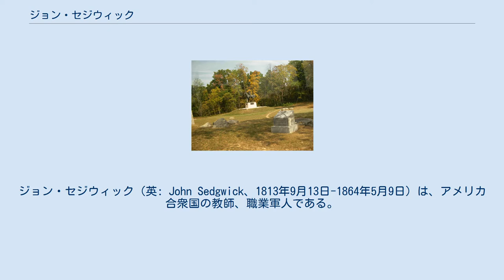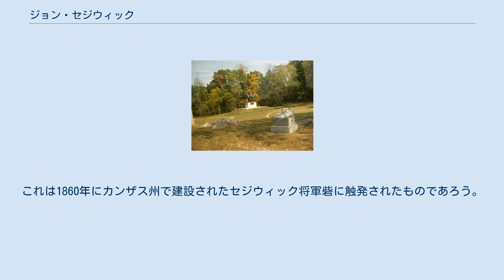ジョン・セジウィック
ジョン・セジウィック（英: John Sedgwick、1813年9月13日-1864年5月9日）は、アメリカ合衆国の教師、職業軍人である。
南北戦争では北軍の将軍だった。
スポットシルバニア・コートハウスの戦いで戦死した時のことはしばしば良く知られた皮肉の話と考えられている。
 セジウィックはコネチカット州のリッチフィールドヒルズ、コーンウォールの町で生まれた。
その名前は祖父でジョージ・ワシントンに仕えたアメリカ独立戦争の将軍ジョン・セジウィック（セオドア・セジウィックの兄弟）に因んで名付けられた。
セジウィックは2年間教師を務めた後で、陸軍士官学校に入り、1837年に50人の同期士官候補生のうち24番目の成績で卒業し、アメリカ砲兵隊の少尉に任官された。
セミノール戦争に従軍し、米墨戦争では2度名誉昇進を果たし、コントレラスの戦いとチュルブスコの戦いで大尉、チャパルテペクの戦いで少佐となった。
メキシコから帰還すると騎兵隊に転属となり、カンザス州で勤務し、ユタ戦争とインディアン戦争で戦った。
 1860年の夏と秋に、現在はコロラド州のプラット川沿岸に新しい砦を建設する遠征隊を率いた。
補給物資がカンザス州の一番近い砦から荷馬車隊で運ばれてくるはずのものが来ないという状況で大変辛い思いをしたが、何とか寒い季節が到来する前に快適な兵舎を建てることができた。
これらの建物は大部分石で作られ、屋ねや戸には木材を使っていた。
この基地の遠隔性を現在理解するのは難しいが、当時ミシシッピ川の西には鉄道がなく、セントルイスやカンザスシティとの交信は川舟を使い、さらに西へは荷馬車隊か馬の背を使った。
 南北戦争が始まると、セジウィックはワシントン方面軍の大佐および監察長官補として仕えた。
初期の戦闘である第一次ブルランの戦いは、コレラに罹った後の快復期だったために参戦できなかった。
1861年8月31日に准将に昇進し、ポトマック軍でサミュエル・P・ハインツェルマン少将師団の第2旅団指揮官となり、その後の半島方面作戦では第2軍団の第2師団を率いた。
バージニア州では、ヨークタウンの包囲戦とセブンパインズの戦いに参戦し、グレンデイルの戦いで腕と足に負傷した。
1862年7月4日に少将に昇進した。
 アンティータムの戦いの時、第2軍団指揮官エドウィン・サムナー少将は適切な偵察も無く衝動的にセジウィックの師団を大規模攻撃に送り込んだ。
その師団はストーンウォール・ジャクソン少将の指揮する南軍に3方から攻撃され、2,200名の損失を出した。
セジウィック自身も3発の銃弾が当たり、手首、足および肩を負傷し、フレデリックスバーグの戦いの後まで戦闘に参加できなかった。
 1862年12月26日、セジウィックは短期間第2軍団と第9軍団を率い、続いてポトマック軍の第6軍団指揮官となり、これを1864年に戦死するまで続けた。
チャンセラーズヴィルの戦いでは、その軍団が最初の持久戦の時にフレデリックスバーグに面した陣地におり、一方ジョセフ・フッカーの他の4個軍団はロバート・E・リー軍の左側面に回り込んだ。
セジウィックは行動に移るのが遅かったが、最終的にラッパハノック川を越えてメアリーズハイツのジュバル・アーリー少将の小規模部隊に襲い掛かった。
その後緩りと西に動いてフッカーの軍隊と合流し軍隊の半分ずつの間にリーを陥れようとしたが、セーラム教会の戦いでリー軍の第2軍団（ジャクソンの戦死後、J・E・B・スチュアートが指揮していた）の部隊に止められ、最終的にラッパハノック川を渡っての撤退を強いられた。
このことを聞いたフッカーは全軍を引き上げてチャンセラーズヴィルの戦いは終わった。
 セジウィックの騎馬像（後方）、ゲティスバーグ国立戦場公園 ゲティスバーグの戦いでは、セジウィック軍団が7月2日に到着し、その結果ホィートフィールドでの北軍の反撃には数隊のみが参戦できただけだった。
1864年のオーバーランド方面作戦では、荒野の戦いで第6軍団が北軍の右翼を占め、リチャード・イーウェル中将の第2軍団による攻撃を凌いだ。
 1864年5月9日、セジウィックはスポットシルバニア・コートハウスの戦いの緒戦に倒れた。
その軍団は南軍防御陣の左側面の前にある散兵線を探っており、セジウィックは大砲の配置を指示していた。
南軍の狙撃兵が約1,000ヤード (900 m)離れており、そ...